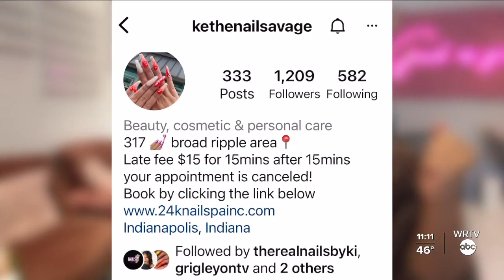Supporting small businesses all-year round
Nail techs at 24K Nail Spa in Broad Ripple talk about the importance of supporting small businesses year-round and give some insight on how much money they make versus what they put into their business.